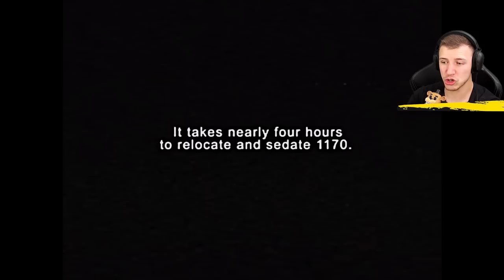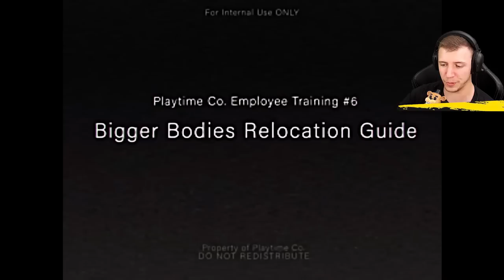Alle POPPY PLAYTIME VHS TAPES (Ultra Gruselig) 😱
POPPY PLAYTIME KAPITEL 3 VHS TAPES